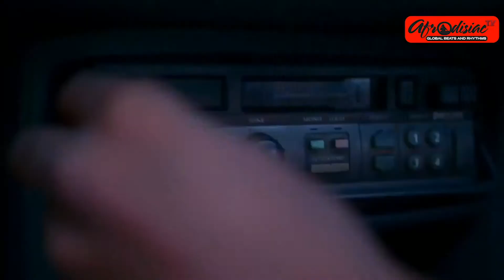AfroBeat N' Chill Mix [Sauti Sol, Nandy, Ya Levis, Dadju]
Here is our latest promo mix. Features both new and classic tunes from all over the continent. Please share widely and enjoy.

* SOCIAL MEDIA *

Tracklisting:

1. Phylissia Ross - Only For You [Haiti]
2. Sauti Sol & C4 Pedro - Love Again [Kenya/Angola]
3. Wizboy feat. Teeyah - Lovinjitis [Nigeria/Ivory Coast]
4. Hiro - Pas Pareil [Congo]
5. Sauti Sol - My Everything feat. India Arie [Kenya]
6. Van May - Work Zouk Remix feat. Kaysha [Congo/France]
7. Nandy - Ninogeshe [Tanzania]
8. Ya Levis - Katchua [Congo]
9. Dadju - Bob Marley [Congo/France]
10. Diamond Platnumz - Hallejujah feat. Morgan Heritage [Tanzania/Jamaica]
11. Konkodi - Bonge feat. Brian Nadra [Kenya]
12. Nandy - Wacha Lizame feat. Harmozie [Tanzania]
13. Pérola - Não Custa Nada [Angola]
14. Vinka - Chips & Ketchup [Uganda]
15. Q Twins - Hamba [South Africa]
16. Azana - Your Love [South Africa]
17. Rayvanny - Tetema Remix feat. Patoranking [Tanzania/Nigeria]
18. Almok - Saka Saka [Guinea]
19. Mimi Mars - Ex Remix feat. Mwana FA [Kenya/Tanzania]
20. Diamond Platnumz - Jeje [Tanzania]
21. Darassa - Relax [Tanzania]
22. Gaz Mawete - Antidote [Congo]
23. Sessimè - Diyo feat. Omawumi [Benin/Nigeria]
24. Sidiki Diabate - Fais Moi Confiance [Mali]
25. Dadju - Donne Moi L'Accord feat. Burna Boy [Congo/Nigeria]
26. APass - Chupa Ku Chupa [Uganda]
27. Charley Na Nina - Zahabu [Rwanda]
28. Femi One - D-Day [Kenya]
29. Lira - Wa Mpahela [South Africa]
30. Aya Nakamura - Jolie Nana [Guinea/France]
31. Cindy - Too Much [Uganda]
32. Malaika - Baila [Tanzania]
33. Uncle Epatan - Cat Walk feat. Rayvanny [Tanzania]
34. Ali Kiba - Mediorce [Tanzania]